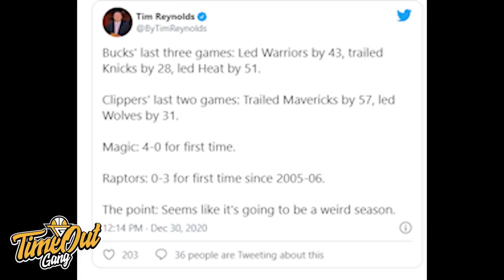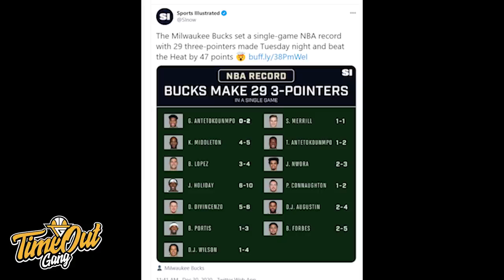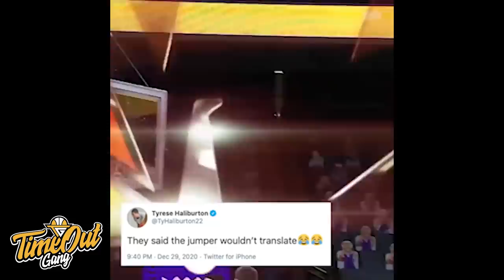Time Out 30 Des 2020: Orlando Magic Contender di East? // Kings Kalahkan Denver Lagi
Thumbnail photo @SacramentoKings